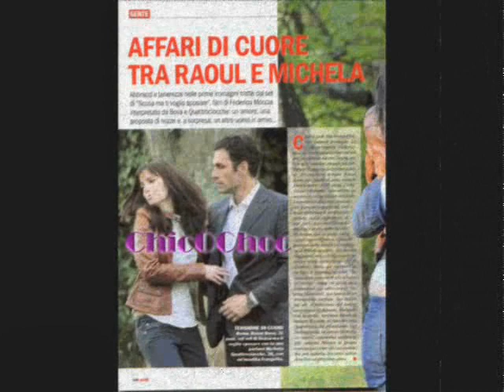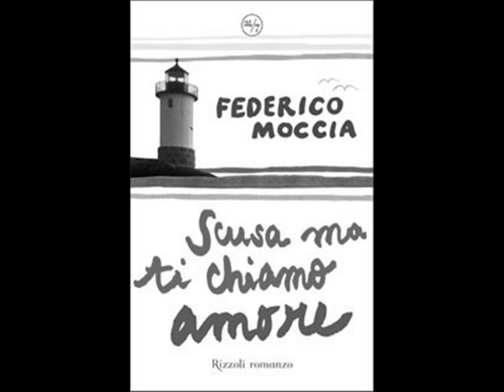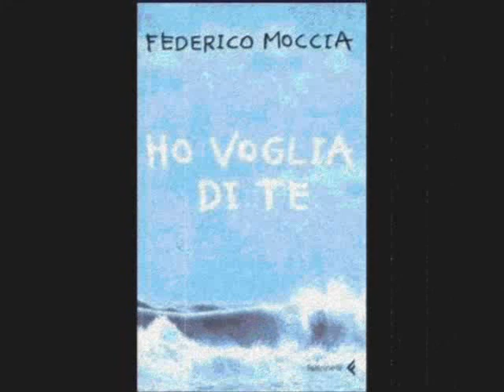Fenomeno Moccia 1º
Questo video è dedicato al fenomeno Moccia, e tutti coloro che appartengono a:
Raoul Bova,Michela Quattrociocche,Andrea Montovoli,Katy Saunders,Riccardo Scarmaccio,Laura Chiatti
e Federico Moccia.